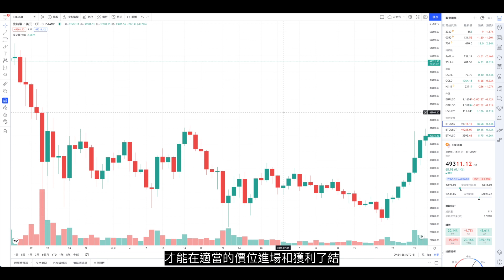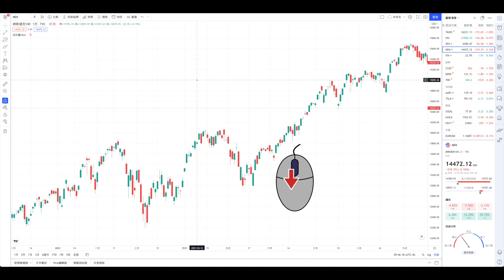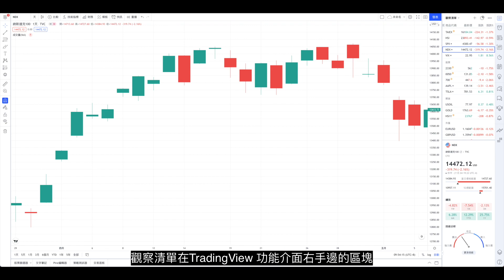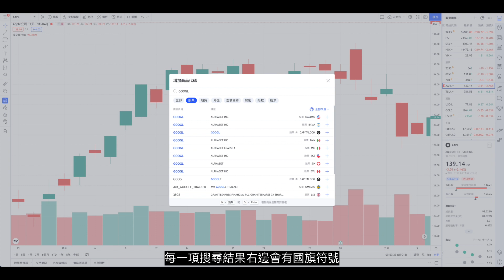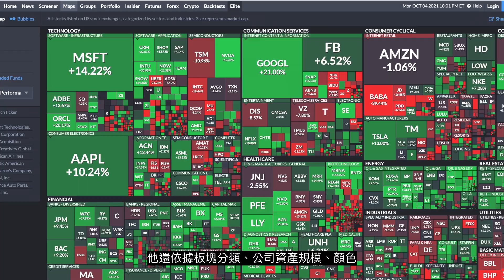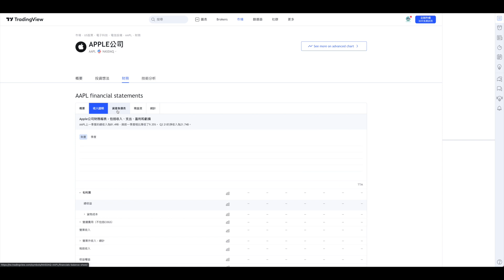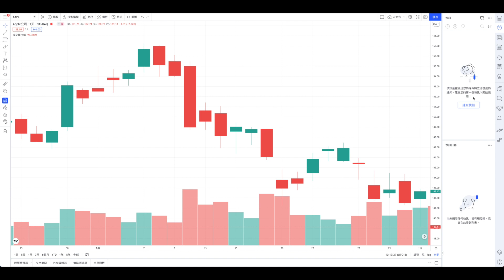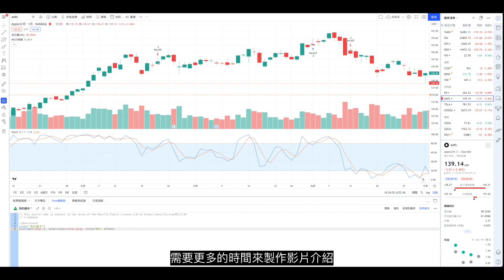【Code Gym】TradingView 整合股票、匯率、虛擬貨幣和期貨資訊於一身的軟體 | 新手入門教學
► 影片摘要
操作股票需要彙整許多資訊，才能在適當的價位進場和獲利了結，尤其是有在投資美股的朋友，還需要同時關注美元匯率、原物料期貨價格，TradingView 就是能將這些即時價格資料，整合在同一個視窗界面上的軟體，它還提供手機APP 跨平台的服務，如果你用不慣劵商提供的看盤軟體，或你是剛準備進入股市的新手，可以透過這段影片了解TradingView 初步使用方式的入門教學，讓你可以快速上手。

► 影片中介紹的網站連結
TradingView